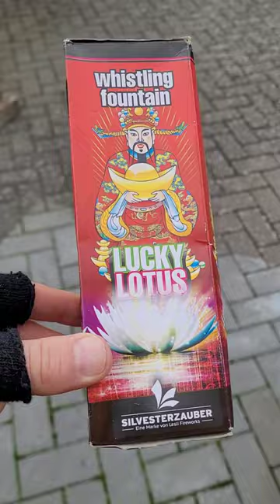Lesli Lucky Lotus | Fette WHISTLE Glücksfontäne | Extreme firework whistle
Heute im Test: Lesli Lucky Lotus

Das Teil geht ordentlich ab!

* Kamera, Camcorder, Videoequipment:

*2x "3-Flammen-Zigarrenbrenner"

*2x BESTER BESTER Brenner (Sturmfeuerzeug)

* 2x Brenner (Sturmfeuerzeug)

KEEP WATCHING.